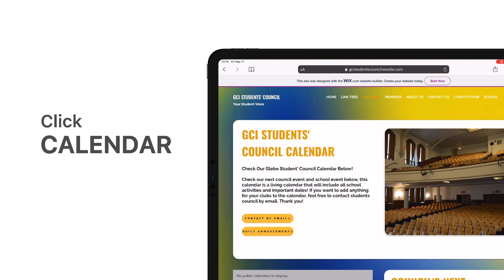How to connect to Glebe Students Council's Calendar - Council Website Support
Want to Stay Updated with Glebe Collegiate Institute?
Check out our Council Calendar to find out what’s happening at Glebe or to learn more about upcoming events!

The Glebe Students' Council Website was developed on the Wixsite domain. It has been tested in iOS14 and iOS15 environments on Apple devices, as well as Android 11 and Android 12 Beta 2 environments.

Made by Skyler Ye in 2021.